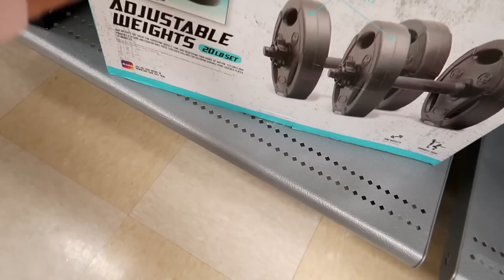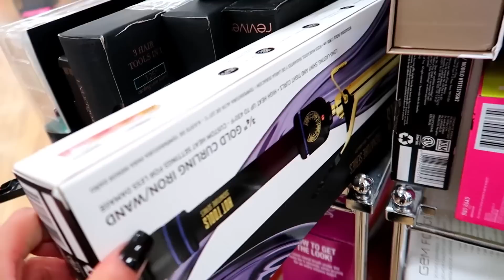MAS DECORACIONES 🙀😻⛄️NAVIDEÑAS EN MARSHALLS 2021😜NOS FUIMOS A DESAYUNAR 😋☕️🥞CON NUESTRAS AMIGAS